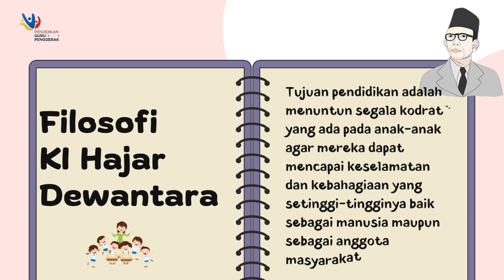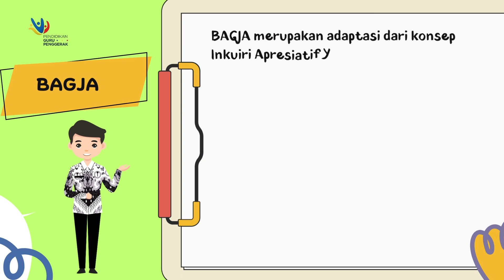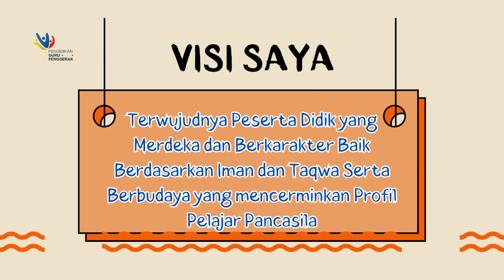Koneksi Antar Materi Modul 1.3 | Visi Guru Penggerak